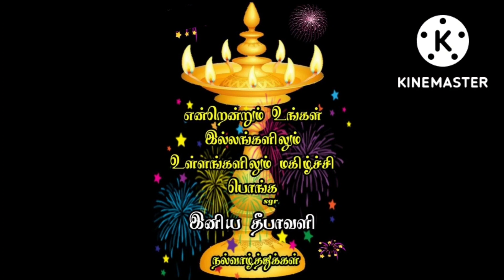ஸ்ரீ கிருஷ்ணன் கதைகள் -24-10-22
🌹🌺நம் வாழ்க்கையின் இருளை நீக்கி, ஒளியைக் கொடுக்கும் பண்டிகையாக தீபாவளி பண்டிகை கொண்டாடப்படுகிறது. விளக்கும் எளிய கதை 🌹🌺

🌺🌹தீபாவளி (Deepavali, Diwali) அல்லது தீப ஒளித்திருநாள் என்பது ஐந்து நாட்கள் கொண்டாடப்படுகின்ற
பண்டிகையாகும். இது இந்து, சீக்கியம், சைனம் மற்றும் பௌத்தம் மதத்தின் மிகவும் பிரபலமான பண்டிகைகளில் ஒன்றாகும்.

🌺இப்பண்டிகை இந்தியா இலங்கை சிங்கப்பூர் உட்பட பல நாடுகளிலும் கொண்டாடப்படுகிறது. சில இடங்களில் வெவ்வேறு நாட்களில் கொண்டாடப்படுகிறது. அதாவது, நம் வாழ்க்கையின் இருளை நீக்கி, ஒளியைக் கொடுக்கும் பண்டிகையாக தீபாவளி பண்டிகை கொண்டாடப்படுகிறது.

🌺இப்போது உள்ள நேபாளத்துக்கு அருகே உள்ள பிரக்யோதிஷ்பூர் என்ற பூமியின் மன்னனாக இருந்தவன்தான் நரகாசுரன். மக்களுக்கு மட்டுமல்லாமல் தேவர்களுக்கும் பெரும் மிரட்டலாக, பயங்கர அச்சுறுத்தலாக இருந்தவன் நரகாசுரன்.

🌺நரகாசுரன், பூதேவியின் மகன். கடும் தவம் இருந்த நரகாசுரன், பிரம்மனிடமிருந்து ஒரு வரத்தைப் பெறுகிறான். அதாவது, எனது தாயாரின் கையால்தான் எனக்கு மரணம் நிகழ வேண்டும். வேறு யாரும் என்னை அழிக்க முடியாது என்பதுதான் அந்த வரம்.

🌺நரகாசுரனின் கடும் தவத்தை மெச்சிய பிரம்மனும், வேறு வழியின்றி அந்த வரம் கொடுக்கிறார். அதன் பிறகு நரகாசுரனின் அட்டகாசம் அதிகரிக்கிறது.

🌺கடவுள்களின் அன்னை என்று கூறப்படும் அதிதியின் காது வளையங்களையே திருடியவன் நரகாசுரன். அது மட்டுமா, பல்வேறு கடவுளர்களின் 16 ஆயிரம் மகள்களை கடத்தி வந்து தன் அந்தப்புரத்தில் சிறை வைத்தவன்.

🌺நரகாசுரனின் கொட்டம் நாளுக்கு நாள் அதிகரித்துப் போனதையடுத்து அனைத்து கடவுளர்களும் ஒன்று சேர்ந்து கிருஷ்ணனை சந்தித்தனர். நரகாசுரனை ஒடுக்கி, அவனிடமிருந்து தங்களுக்கும், மக்களுக்கும் விடுதலை தர வேண்டும் என முறையிட்டனர்.

🌺கடவுளர்களே வந்த முறையிட்டதால் நேரடியாக கிருஷ்ணர் களம் இறங்கினார். நரகாசுரன் பெற்ற வரம் குறித்து அறிந்த கிருஷ்ணர், தனது ரத சாரதியாக மனைவி சத்யபாமாவை (இவர் பூதேவயின் மறு உருவம் என்பதால்) அழைத்துக் கொண்டு கிளம்புகிறார்.

🌺நரகனுக்கும், கிருஷ்ணனுக்கும் இடையே கடும் சண்டை தொடங்குகிறது. அப்போது நரகாசுரன் விட்ட ஒரு அம்பு தாக்கி கிருஷ்ணன் மயக்கமடைகிறார். இதையடுத்து சத்யபாமா, வில்லை எடுத்து, அம்பைத் தொடுத்து நரகாசுரனைக் குறி பார்த்து தாக்குகிறார். நகராசுகரன் வீழ்கிறான்.

🌺பின்னர் கிருஷ்ணர், நரகாசுரன் பிடியில் இருந்த அனைத்துப் பெண்களையும், அதிதியின் காது வளையங்களையும் மீட்டு தேவர்களிடம் ஒப்படைத்தார்.

🌺நரகாசுரனை அதிகாலையில் வதம் செய்து முடித்த கிருஷ்ண பகவான், எண்ணை தேய்த்து தலை முழுகினார். இதுதான் இன்றளவும் தீபாவளியன்று அதிகாலையில் எண்ணை தேய்த்து குளிக்கும் பழக்கமாக தொடருகிறது.